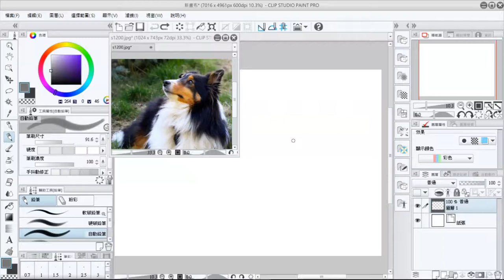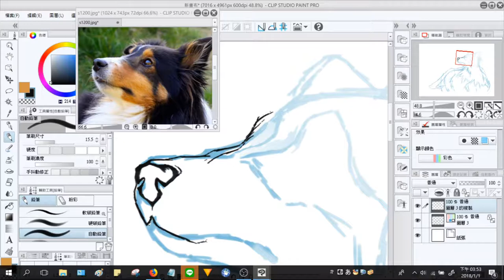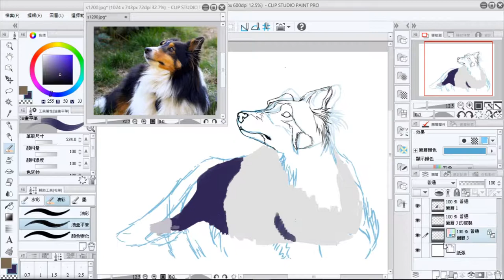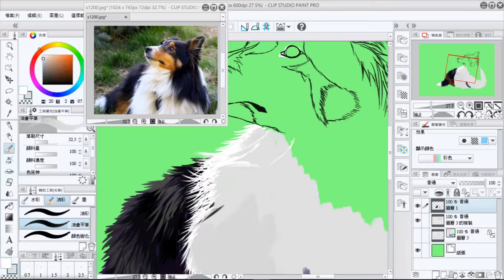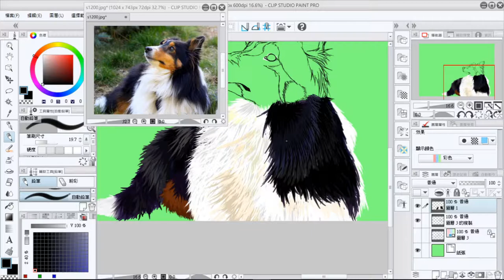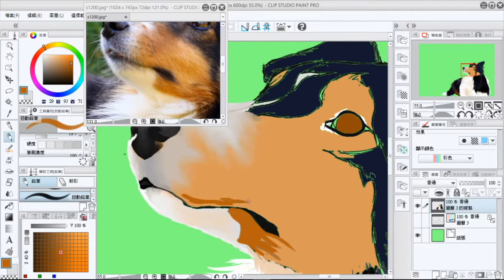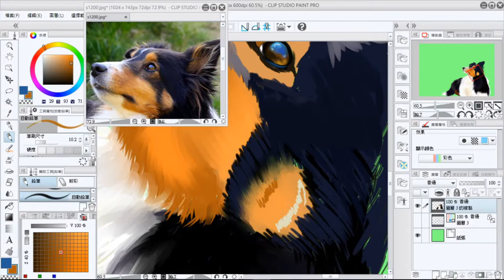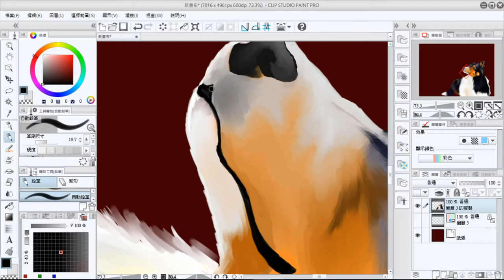2018 Year of the Dog [Speedpaint]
祝大家新年快樂 Happy New Year~

Please leave any suggestion down below for improvements!
Thank you very much (●´ω｀●)ゞ